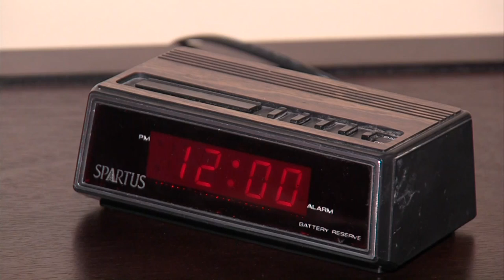Your Healthy Family: Sleep and heart health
Keeping where you sleep at 72 degrees or less will help you get into a deeper sleep.